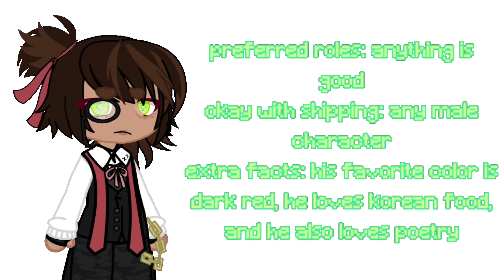xmahxfanganocsub :3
audio: me and my husband